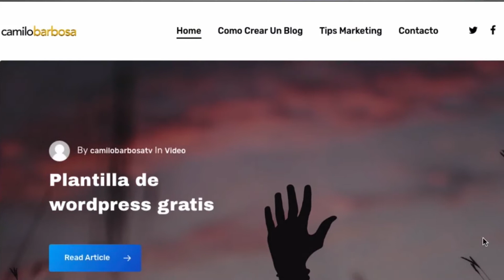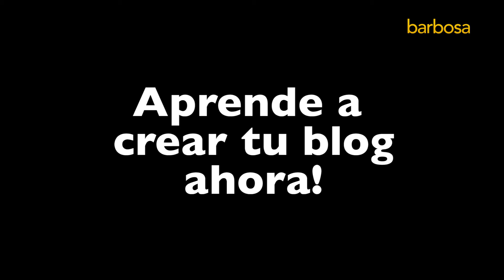Cómo crear blog con Wordpress ( Curso gratis )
Quieres ser líder de tu mercado, ser autoridad en los temas que dominas y te apasionan? Crear un blog es la mejor manera de construir identidad de marca, construir tu marca personal y darte a conocer en el mundo

Ademas un blog es una excelente estrategia para ganar dinero, ya sea vendiendo  productos y/o servicios tuyos o de terceros

En este curso gratuito te enseño a crear tu Blog con wordpress (Es la mejor plataforma del mundo), como comprar tu dominio y hosting, como diseñar tu blog  con una plantilla premium que te regalo, tips acerca de como subir la información , imágenes, como  posicionar tus contenidos en google y como definir estrategias para monetizar contenido y captar usuarios.

No esperes más y date a conocer en el mundo con el Curso para crear Blog profesional con Wordpress

Soy Camilo Barbosa, más de 10 años de experiencia,   mas de 2 millones de views en youtube y más de 13.000 emprendedores han tomado mis curso. Te espero.